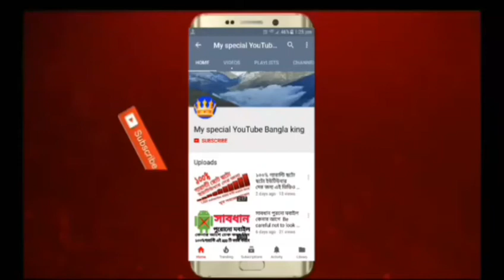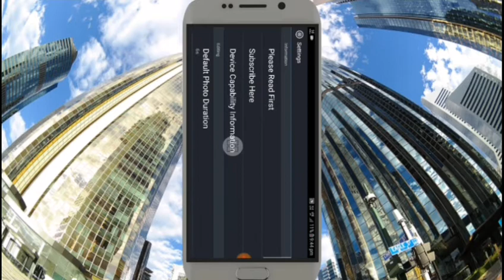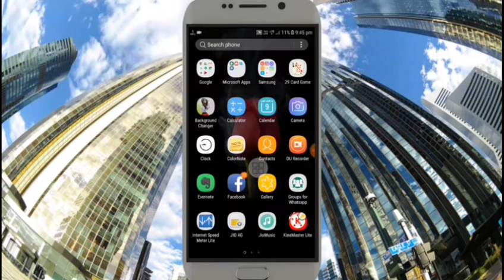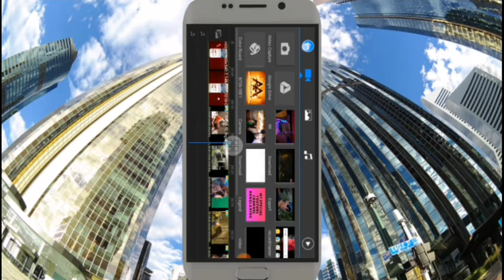Video editor the best two apps no bookmark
আসালামুআলাইকুম আমার মাই স্পেশাল ইউটিউব বাংলা রাজা চেনেল এ আপনাদের স্বাগত, আমি এখানে প্রটিদিন নতুন নতুন ভিডিও আপলোড করি আপনারা দেকবেন কিছু শিকতে পারবেন ও আনান্দ পাবেন ধন্যবাদ